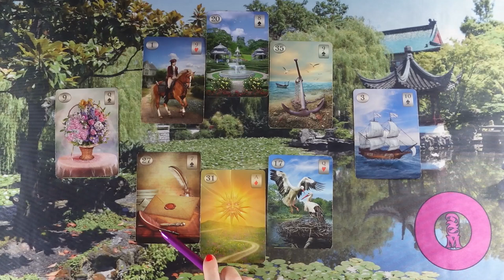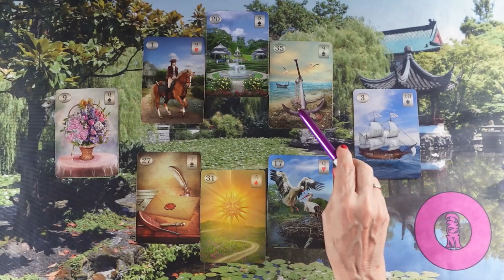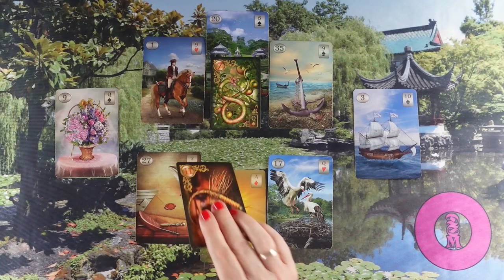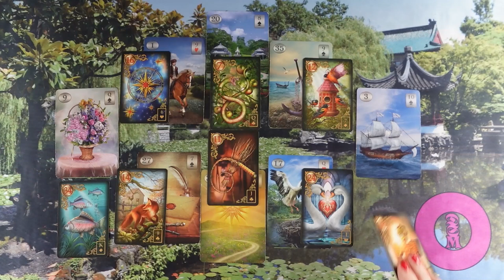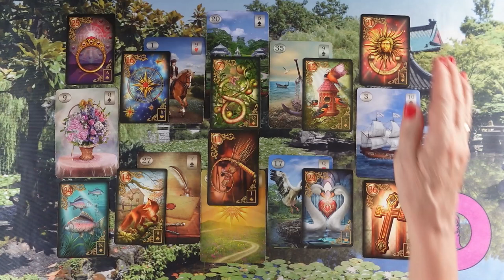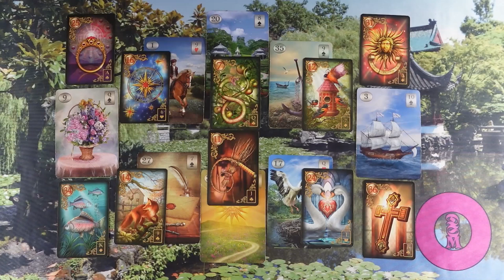ORAKEL a szerelmi kapcsolatodra ❤Jóslás